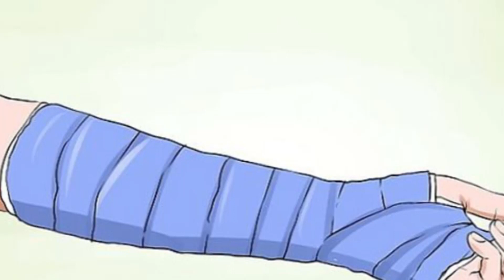Kids elbow fracture reason and treatment | bazo ka Fracture | Dr Khawaja Sajjid Aslam | AQ TV